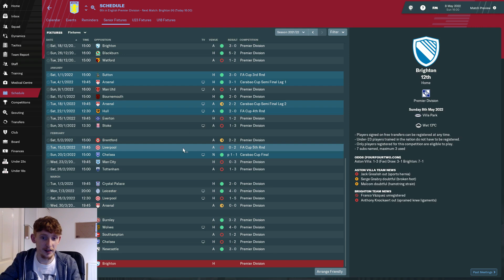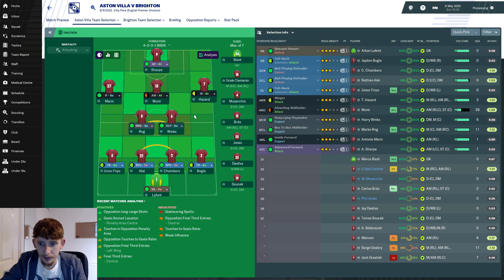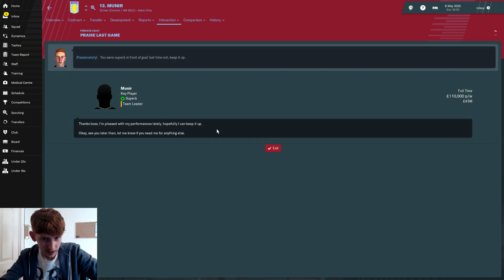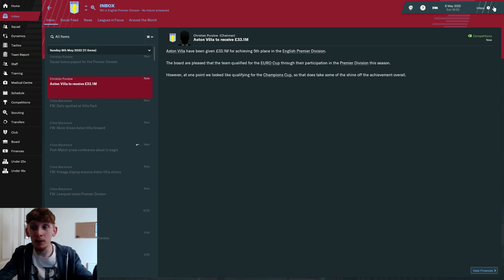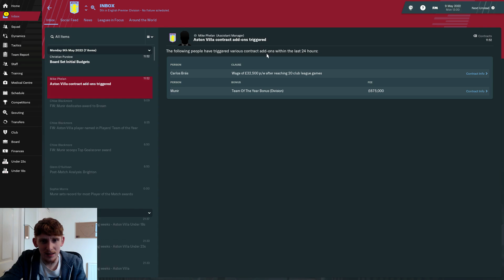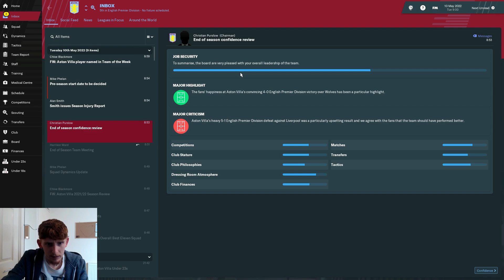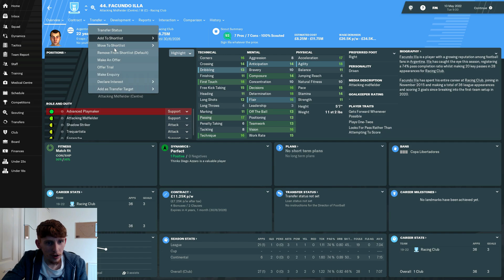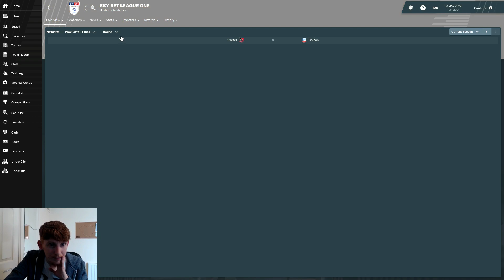#33 END OF SEASON 4 REVIEW! - Aston Villa FC - Sleeping Giant - Football Manager 2019 - Season 4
GOOD DAY!

Welcome to a new series on my channel on Football Manager 2019! We are back in the big time! Back in the Premier League, time to push on now!

It's gonna be a hard challenge, so let's see if we are up for it!